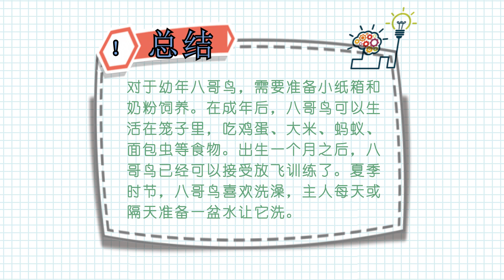八哥鳥怎么養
對于幼年八哥鳥，需要準備小紙箱和奶粉飼養。在成年后，八哥鳥可以生活在籠子里，吃雞蛋、大米、螞蟻、面包蟲等食物。出生一個月之后，八哥鳥已經可以接受放飛訓練了。夏季時節，八哥